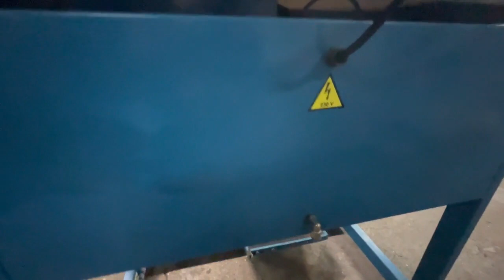BIMA B-80 Apply Reinforcing Tape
You are looking for a used machine? Then you might be interested in this used machinery offer: BIMA B-80 Apply Reinforcing Tape. Find more machine tools and other used metalworking, woodworking and plastics processing machinery Surplex is your reliable partner for the sale and purchase of used machines in Germany.